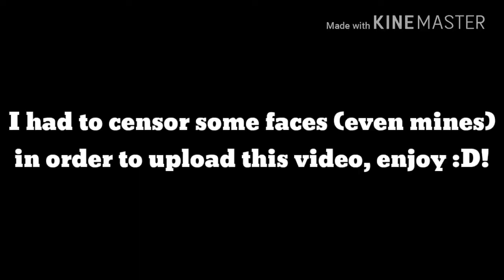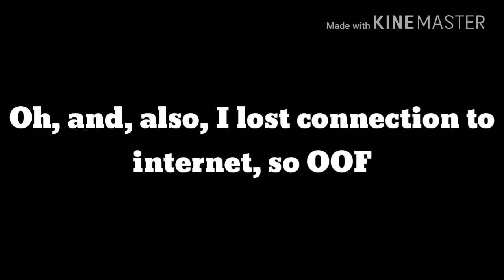Some Christmas thing